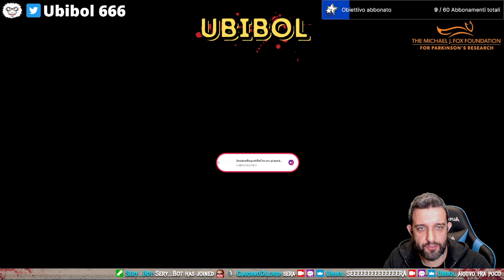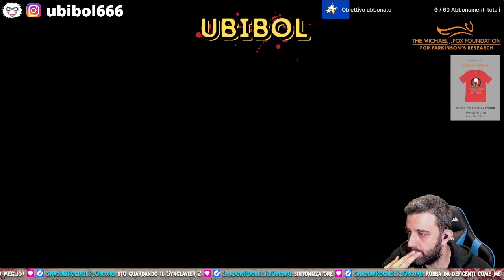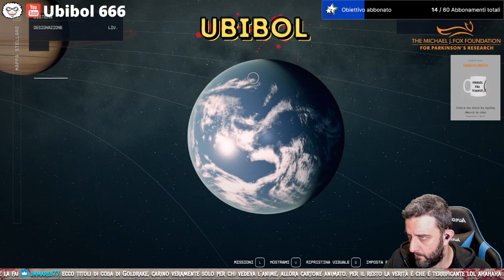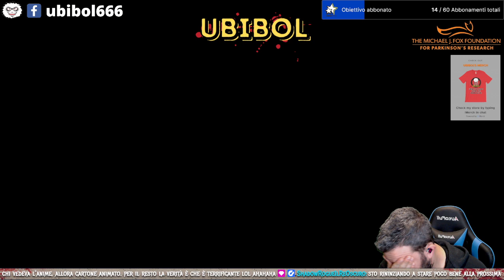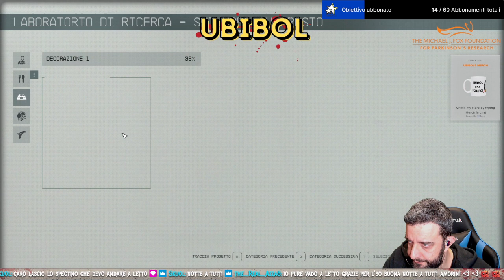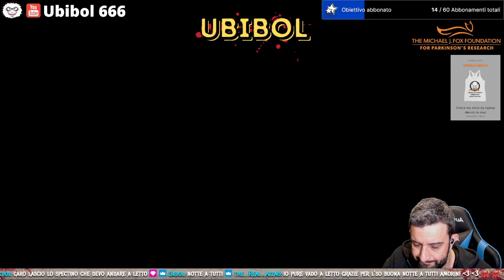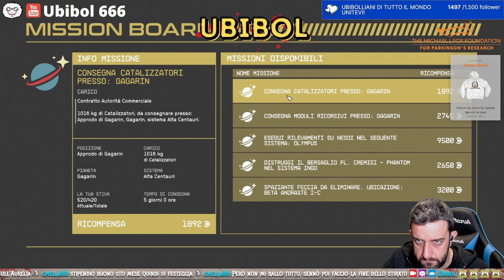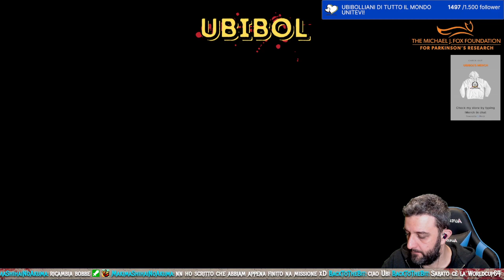UBIBOL TV: LE ASTROAVVENTURE DI JOHN UBIBOL